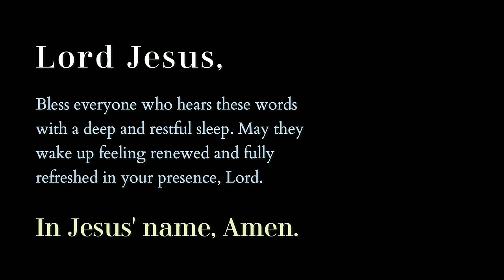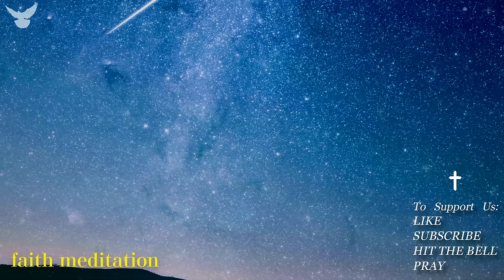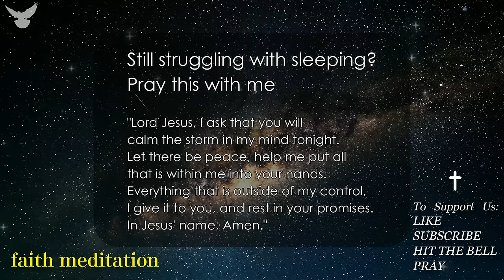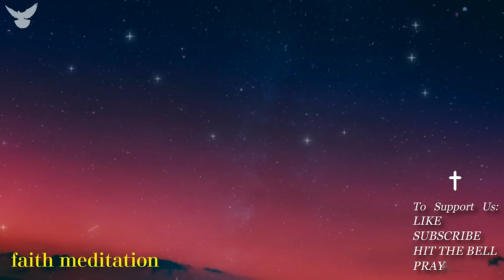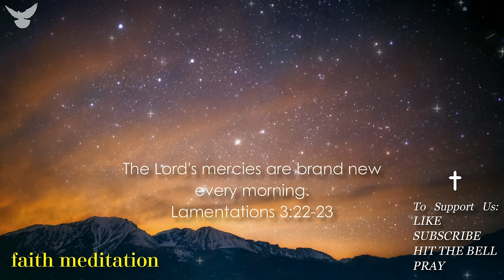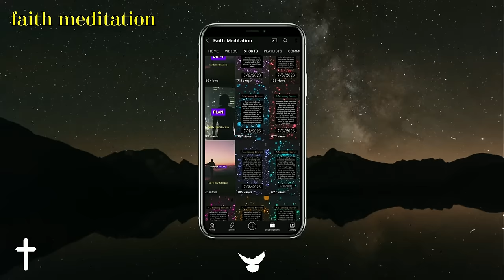God's Peace Declared Over Your Life | RAIN + CALMING MUSIC | Soaking Worship | FM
We pray that these calming bible affirmations help you feel God's presence and protection as you sleep. We hope that these prayers for peace, sleep, and healing will help you drift off into a renewing rest.
God bless.

We put these scriptures together to remind us of God's peace even in the middle of difficult situations.

A personal message from us:

Faith Meditation is a ministry where all people can come and expect a video that strengthens their faith.

This is a place where your mind can be at peace, where you find strength, and where the presence of God shines through the darkness.

Joshua 1:8
"Study this Book of Instruction continually. Meditate on it day and night so you will be sure to obey everything written in it. Only then will you prosper and succeed in all you do."